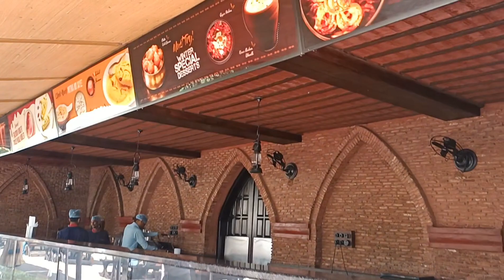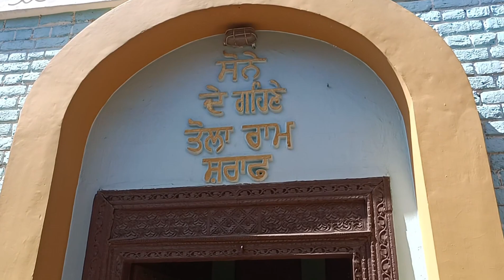Amritsari Haveli Tour 😱 | Punjabi Virsa 🤩 | Paras Pandit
Location Haveli Jandiala Guru Bye Pass Amritsar